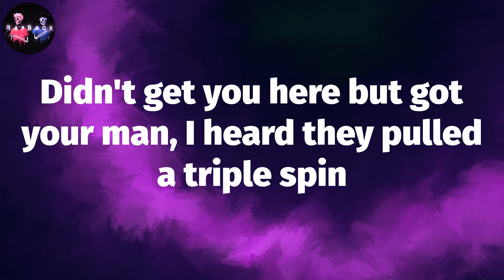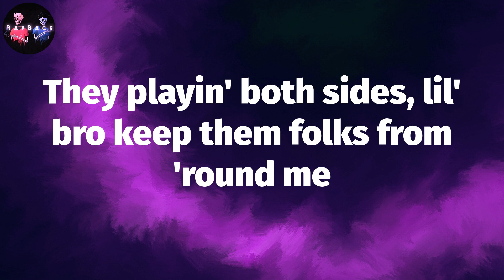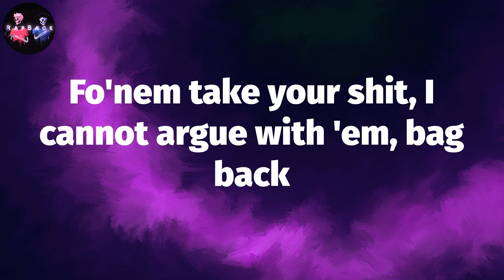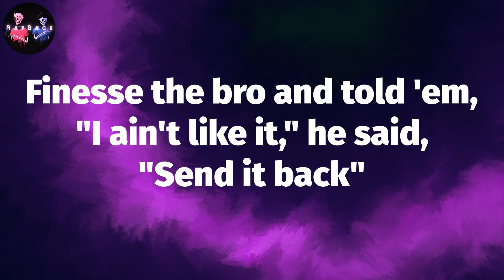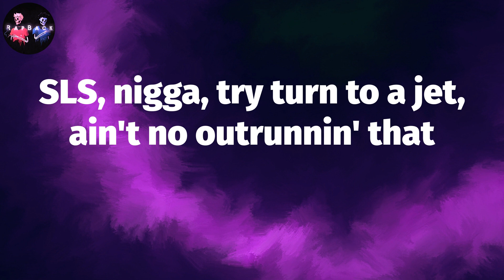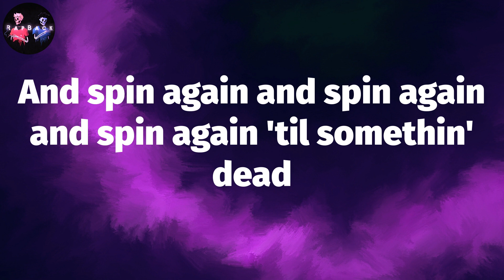ᴍᴏɴᴇʏʙᴀɢɢ ʏᴏ - sᴡɪᴛᴄʜᴇs & ᴅʀᴀᴄs (ʟʏʀɪᴄs) | ʏᴏᴜ ᴄᴀɴ'ᴛ ɴᴀᴍᴇ ᴀ- ғʀᴏᴍ ᴛʜᴇ ᴏᴛʜᴇʀ sɪᴅᴇ ᴀɪɴ'ᴛ ᴅɪᴇᴅ ʏᴇᴛ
Moneybagg Yo - Switches & Dracs (Lyrics) | You can't name a- from the other side ain't died yet

Moneybagg Yo - Switches & Dracs Lyrics:
Yeah, gang
(DJ Bandz)